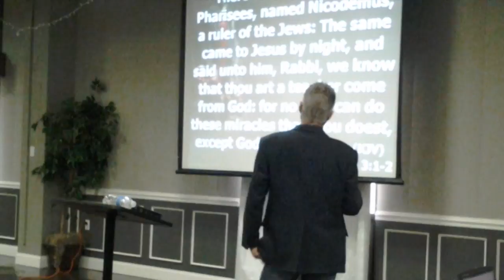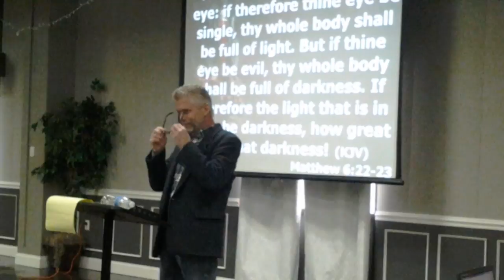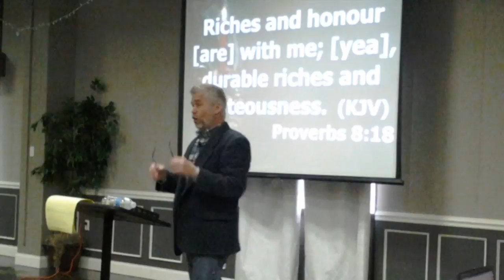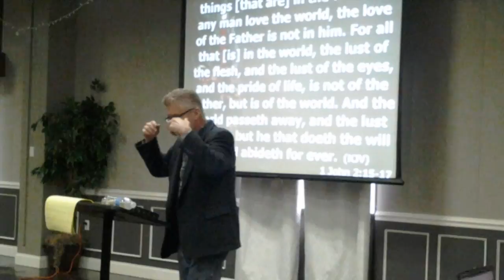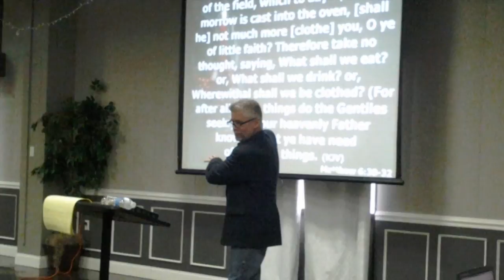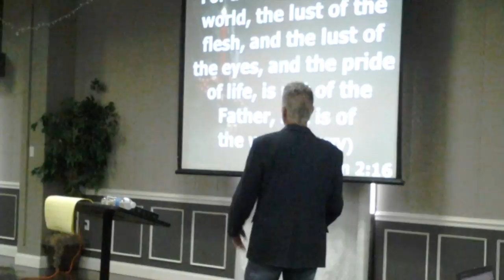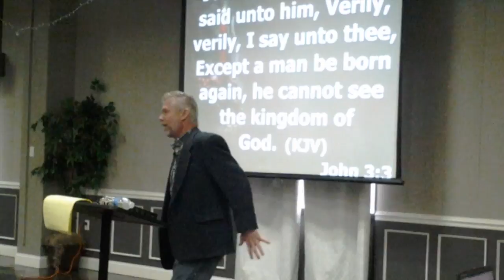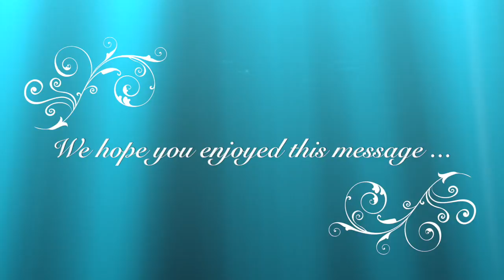Undeniable Pursuit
12/10/17  Message.

Ps. Sharing is Caring - Pass it on & bless others :)